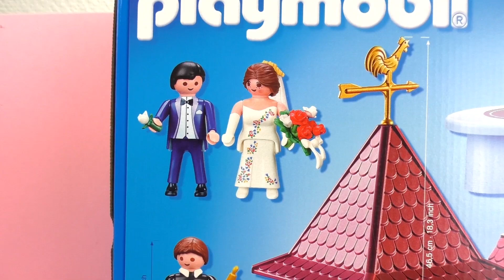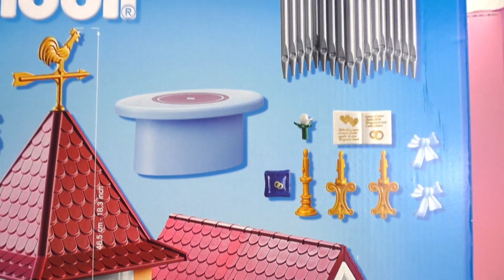Playmobil Kirche - Playmobil Unboxing Deutsch - Riesengroßes Set Nummer 5053